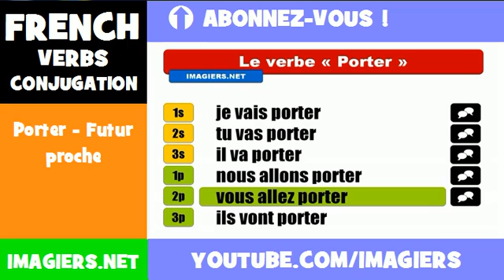French lesson = Porter Futur proche